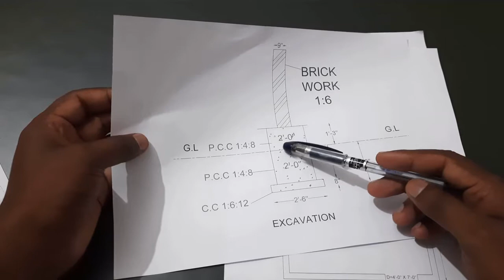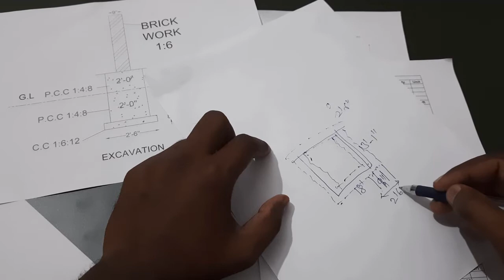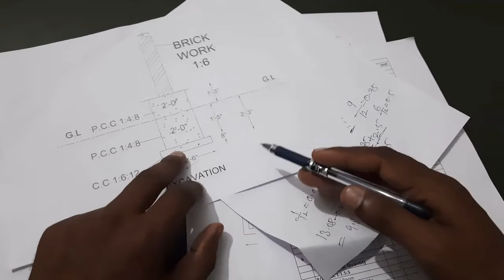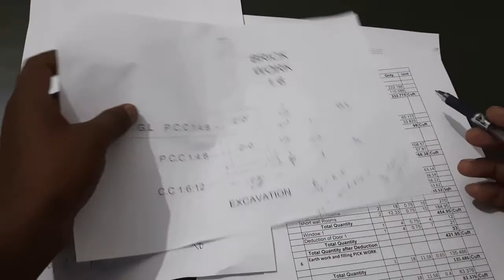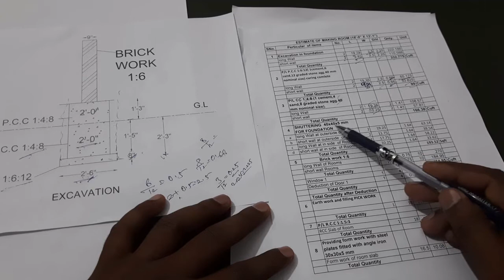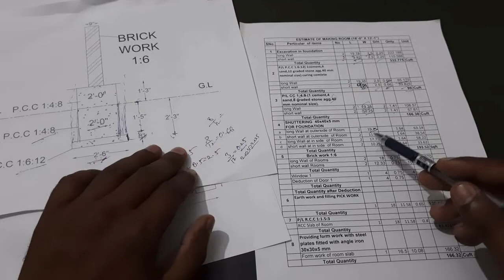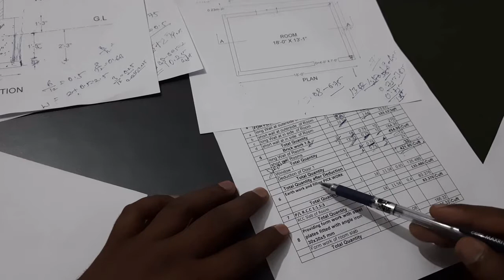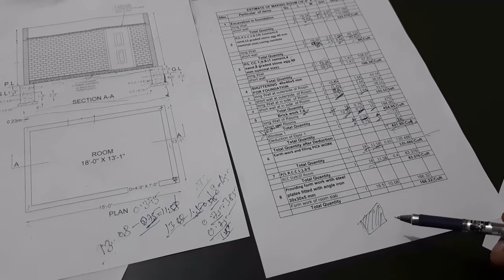Detailed Room Estimate By CivilPlusIT Techno## Step By Step Explanation.....%%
Friends this video is all about to inform you about making room estimate. Full explanation of room estimate. firstly i made a room sketch or map to give you right information about estimate. Except that i made map of excavation of the room estimate in which i explained about with the help of excavation map which help you better way of getting estimate result. first step lean which is taken below of PCC plain cement concrete. Lean will help to make pcc stable in case of segregation. Lean Provides strength to pcc or floor to make stable. And this pcc makes the super structure strong to servive in case of earthquake.